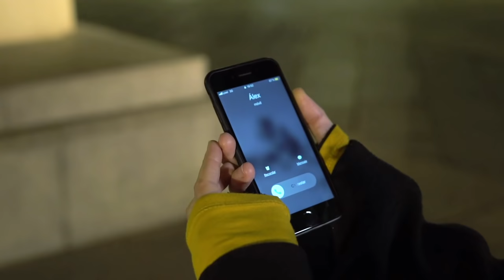19# El Contacto Cero | LGBTQ / LESBIAN SERIES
ÚLTIMO CAPÍTULO de la SEGUNDA TEMPORADA

▶️  El Contacto Cero, WEB SERIES LGBT - Lesbian
👉 Capítulo 19 : Reencuentro de Cine

SINOPSIS: Álex y Cécile están ya viviendo juntas en Madrid dentro de una normalidad como pareja, pero algo sucede. un encuentro no fortuito. A su vez, Ana y Lucía vuelven a hablar pero más sinceramente que nunca. ¿Volverán juntas?

ELENCO:
Carla Berrocal
Duna Paz
Ángela Aguilar
Elena Diego